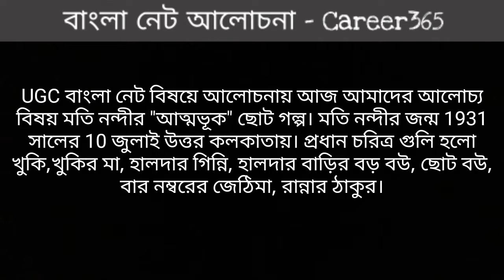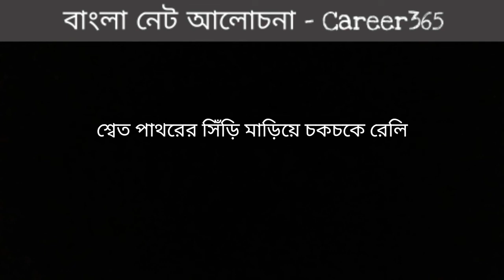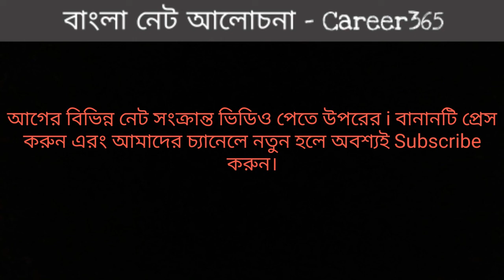মতি নন্দীর ছোটগল্প আত্মভুক || NTA NET PREPARATION | MOTI NONDI | ATMOVUK | CAREER365 UGC-NET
Career365 : Towards Success চ্যানেলে আপনাকে স্বাগত জানাই। আমি থাকবো আপনার সাথে নতুন চাকরির খবর নিয়ে। সাথে থাকবে গুরুত্বপূর্ণ নিউজ আপডেট।
UGC NET June 2019 Application Form has been released on 1st March 2019. National Eligibility Test (UGC NET 2019) is managed by the National Testing Agency (NTA). UGC NET is conducted for the Assistant Professor or Junior Research Fellowship for Indian national citizens. UGC NET is conducted once in a year. Junior Research Fellowship honorees are also eligible to pursue research in their PG subject from IITs or other national institutions on the basis of this exam score. Candidates can get the complete details on UGC NET 2019 in this article.
UGC NET 2019 application form has been started from 1st March 2019.
Category Application Fee
General Rs. 800/-
OBC-NCL Rs. 400/-
SC/ST/PwD/Transgender Rs. 200/-
For JRF, the maximum age limit is 30 years as on 1st June 2019.
No age limit to apply for Assistant Professor.
There is 5 years of age relaxation in upper age for OBC-NCL, SC, ST, PwD and women category.

Minimum Marks: It is necessary to pass the qualifying exam at least with 55% marks in aggregate (50% marks for reserved categories).
Appearing Candidates: Final semester of the master’s degree can also apply.
Relaxation: 5% relaxation of marks for Ph.D degree holders. Such candidate’s Master degree examination should be completed by 19th September 1991.
Exemption (Eligibility for Assistant professor)
এই ভিডিও ক্লিপে প্রশ্নোত্তরের মাধ্যমে বিস্তারিত ভাবে আলোচনা করা হয়েছে মতি নন্দীর ছোটগল্প আত্মভুক'। অসংখ্য প্রশ্নোত্তরধর্মী তথ্যের সাহায্যে গড়ে তোলা এই আলোচনার গভীরতা মতি নন্দীর ছোটগল্প আত্মভুক প্রতিটি তথ্যকে মনে রাখার পক্ষে সহায়ক হবে।
 তাই যে সমস্ত বন্ধু, এখনো চ্যানেলটি 'সাবস্ক্রাইভ' করেননি, তাদের অনুরোধ, আপনারা অতি অবশ্যই চ্যানেলটি 'সাবস্ক্রাইভ' করে নিন।
  তার সাথে সাথে পরবর্তী ভিডিও আপলোডের নোটিফিকেশন তৎক্ষনাৎ পাওয়ার জন্য 'সাবস্ক্রাইভে'র পাশে থাকা 'বেল' অপশনটিতেও একবার ক্লিক্ করে দিন...
এবং লাইক কমেন্ট শেয়ার করে সমস্ত আলোচনায় সাথে থাকুন।